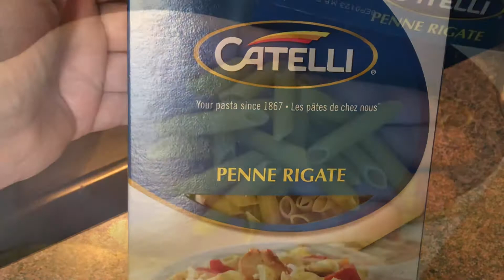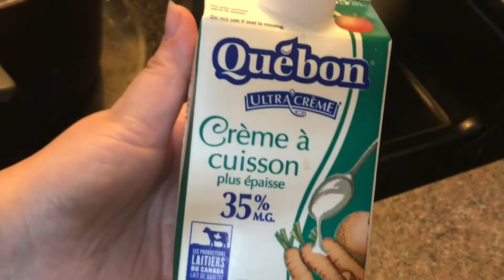Pâtes au pesto et au crevettes prêtes en 10 minutes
Les ingrédients:

500 g de crevettes
Des pâtes de votre choix
3 grosse cuillère à soupe de pesto
1cs d’ail en poudre
Sel et poivre au goût
450g de crème fraîche 35% de matière grasse